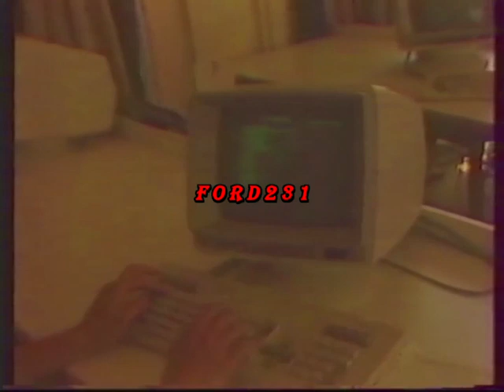ΔΗΜΌΣΙΑ ΤΕΧΝΙΚΆ ΕΠΑΓΓΕΛΜΑΤΙΚΆ ΛΎΚΕΙΑ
Διαφημιστικό σποτάκι της ΕΤ-1 για τα Δημόσια Τεχνικά και Επαγγελματικά Λύκεια της χώρας.